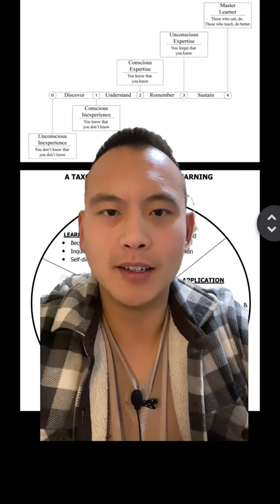What conditions, relationships, and environments help students learn at their best?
Imagine when you @JeffAndersonMath, we, publish w a ethical book publisher, how many students may be inspired to create cooler YouTube shorts than these? Hahaha